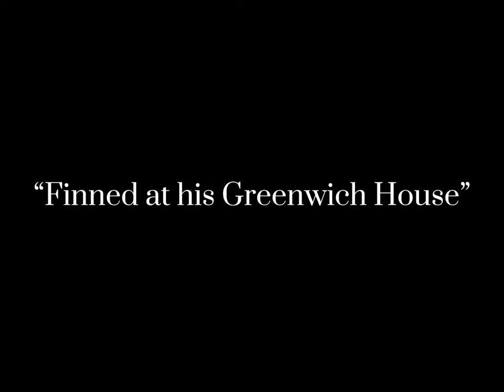The Common Ulterior - Finned At His Greenwich House | Lyric Video | (Flashing Images)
Taken from the Double EP: “Abstract Ideas” Available everywhere, Now.